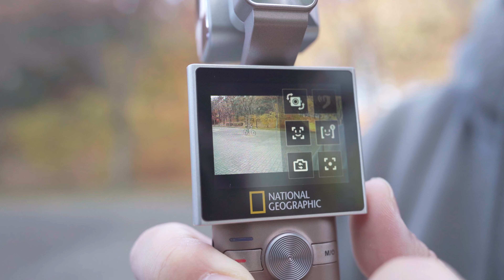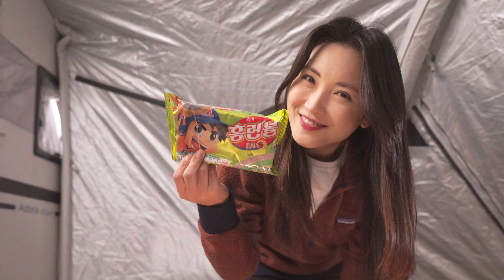캠핑난로로 만드는 캠핑요리, 동계캠핑 시작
등유난로로 캠핑요리 만들어보셨나요?
오뎅탕, 고구마데우기 정도가 아닌 남다른 요리클래스!
바다님께서 난로로 만드는 미슐랭급 캠핑요리를 선보입니다!
재료랑 난로만 있으면 누구나 하기 쉬운 난로 캠핑요리! 올 겨울 한번 도전해보세용~!

🏕캠핑장 : 송지호해변 사유지 (강원 고성)